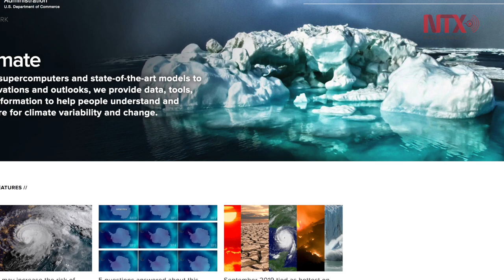Altas temperaturas de octubre redujeron al mínimo capa del Ártico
La Administración Nacional Oceánica y Atmosférica informó que octubre fue uno de los meses más calurosos del que se tenga registro en el planeta; desencadenando el derretimiento de los polos y la reducción a un mínimo histórico de la cobertura de hielo en el Ártico.